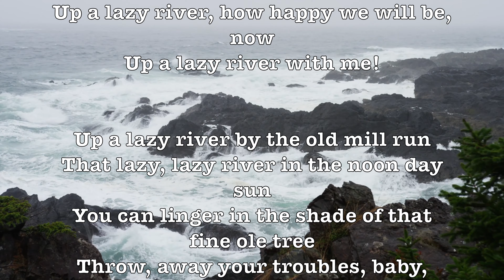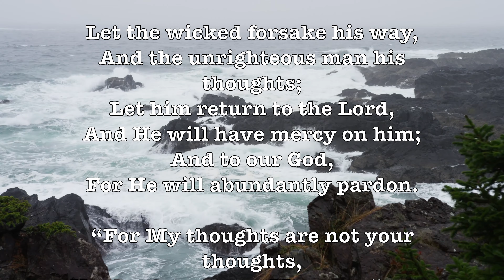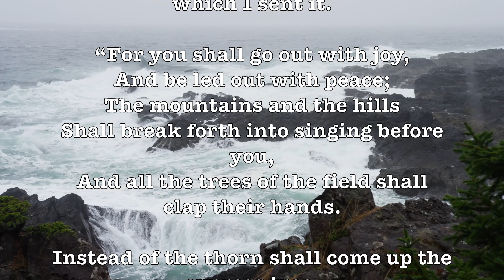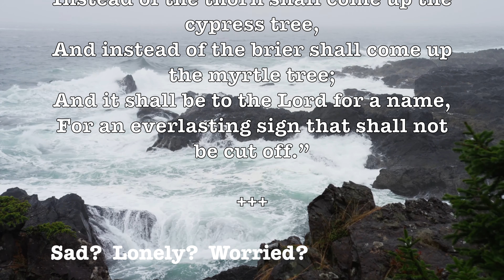Up A Lazy River! (Si Zentner) (Lyrics) (1961) Beautiful Romantic 4K Music Video!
LYRICS:

Up a lazy river by the old mill stream
That lazy, hazy river where we both can dream
Linger in the shade of an old oak tree
Throw away your troubles, dream a dream with me!

Up a lazy river where the robin's song
Wakes up in the mornin', as we roll along
Blue skies up above .everyone's in love
Up a lazy river, how happy we will be, now
Up a lazy river with me!

Up a lazy river by the old mill run
That lazy, lazy river in the noon day sun
You can linger in the shade of that fine ole tree
Throw, away your troubles, baby, dream with me!

Wakes a brand new mornin' as we roll along
There are blue skies up above...and as long as we're in love
Up a lazy river, how happy we could be
If you go up a lazy river with me
Ah said with me now. goin'up that... lazy river. with me!

"(Up A) Lazy River" is a popular tune and song by Hoagy Carmichael and Sidney Arodin, published in 1930. The melody is by Arodin, arranged and with words modified by Carmichael. It is considered a jazz standard and pop standard, and has been recorded by many artists. A bit of the song is played by Carmichael in the 1946 Oscar-winning film The Best Years of Our Lives.

Simon Hugh "Si" Zentner (1917 in New York City – 2000 in Las Vegas) was an American trombonist and jazz big-band leader.

Zentner played violin from age four and picked up trombone a few years later. As a teenager, he was awarded the Guggenheim Foundation Philharmonic Scholarship. He attended college for music and had intended to pursue a career in classical music, but became more interested in pop music after recording with Andre Kostelanetz. Zentner played in the bands of Les Brown, Harry James, and Jimmy Dorsey in the 1940s, then moved to Los Angeles, where he worked as a studio musician. He also landed a job with MGM from 1949 to the mid-50s, and was involved in the music for films such as Singin' in the Rain and A Star Is Born.

In the late 1950s Zentner put together his own studio big band and signed with Bel Canto Records. The Zentner band began recording for Liberty Records in 1959 releasing numerous successful pop/jazz albums during the 1960s and touring steadily with a large well-rehearsed outfit. He also briefly recorded for RCA Victor. Zentner was a tireless promoter and claimed to have played 178 consecutive one-night performances when the band was at its peak. His ensemble was voted "Best Big Band" for 13 straight years by Down Beat, and Zentner himself was voted Best Trombonist. Jazz Readers' Poll. Zentner was known for his bold, brash and bright playing with great breath control and distinctive vibrato. In 1962, his album Up a Lazy River won a Grammy Award for Best Pop Instrumental Performance.

ALBUM SONGS:

Up A Lazy River (Si Zentner), The Unforgiven (Don Costa), Under Paris Skies (Mantovani), Under Paris Skies (The Paris Musette), Under Paris Skies (101 Strings), Under Paris Skies (The Melachrino Strings),  Unchained Melody (Porter Music Box), Unchained Melody (Cincinnati Pops Orchestra), Unchained Melody (Norman Luboff Choir), Unchained Melody (The Romantic Strings),

Imagine that you have been invited to a mansion overlooking the sea! You are on the balcony watching the crashing waves while this music streams beautifully into your ears reminding you of so many romantic times of the past...

GOOGLE SONG INFO:

Bajo El Cielo De Paris - Instrumental 101 Orchestra
9:55 - 12:17
The Orchard Music
On behalf of: Open Records/Countdown Media

The Theme From: 'The Unforgiven' (The Need for Love) - Don Costa
2:04 - 4:55
The Orchard Music
IODA
On behalf of: Play Digital

Up a Lazy River - Si Zentner
0:01 - 1:59
[Merlin] The state51 Conspiracy

Unchained Melody (From "Ghost") - Various Artists
26:22 - 30:09
The Orchard Music
On behalf of: Reader's Digest

Under Paris Skies - The Paris Musette
7:47 - 9:51
The Orchard Music
On behalf of: Music Masters

Under Paris Skies (Sous Le Ciel De Paris) - Mantovani
5:00 - 7:41

Waltz Of Paree - George Melachrino & His Orchestra
12:18 - 15:34